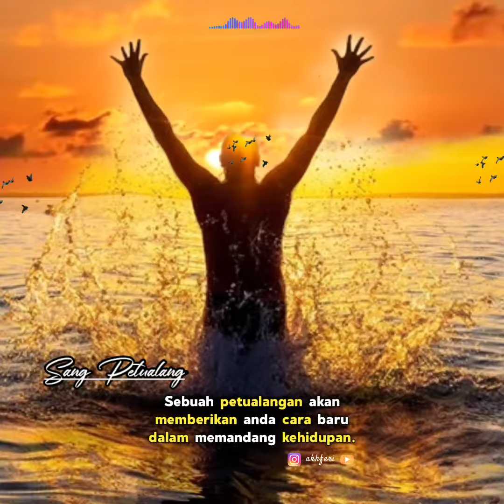Sang Petualang | Iwan Fals ( Story | PMV | Quotes )